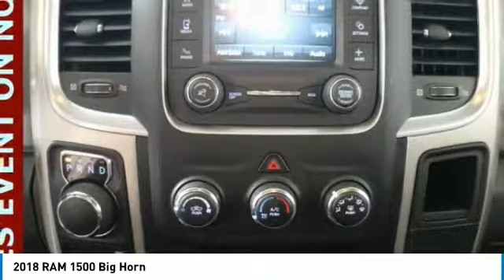2018 RAM 1500 Forest Lake MN PT13555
2018 RAM 1500 Big Horn

**HURRY IN**, **WELL MAINTAINED**, **4WD**, **BLUE TOOTH**, **BACK UP CAMERA**, BED LINER, REAR SLIDING POWER WINDOW, BENCH SEAT, COMPASS. Recent Arrival!brbrbrCARFAX One-Owner. Clean CARFAX. Steel Metallic 8-Speed Automatic 3.6L V6 24V VVTbrPRICE INCLUDES $500 FINANCE CASH IF YOU FINANCE WITH FOREST LAKE CHRYSLER DODGE JEEP RAM and $500 TRADE ASSIST IF YOU HAVE A 2013 OR NEWER VEHICLE UNDER 80,000 MILES THAT YOU TRADE.brbrWhen you buy from Forest Lake Auto Group you have the comfort of knowing that every one of our front line ready vehicles go through our extensive inspection process by one of our certified technicians and if they do not pass we will not offer them for sale as a front line car. Why Buys!! Each one of our front line ready vehicles sold come with the following. Full tank of gas Full inspection done on every vehicle Guaranteed alternate transportation or loaner for all service customers WE MAKE BUYING EASY!!! Great Selection, Upfront Pricing, Free Trade Appraisals, Plus we will give you estimates on Financing and warranties, and we do it all with your time in mind! When you stop in make sure you let our salespeople know that you have seen the vehicle online so you can get the online pricing.